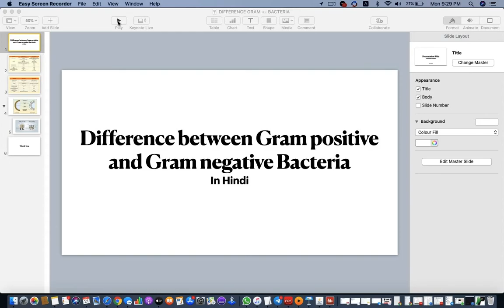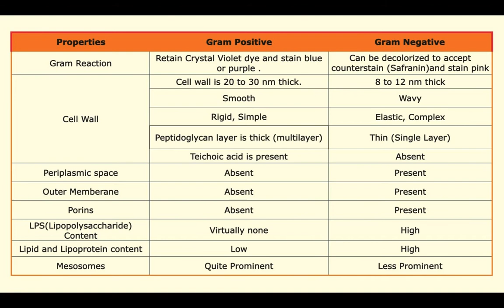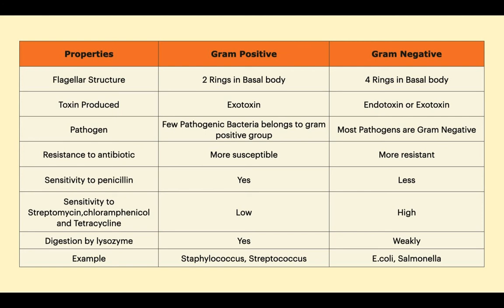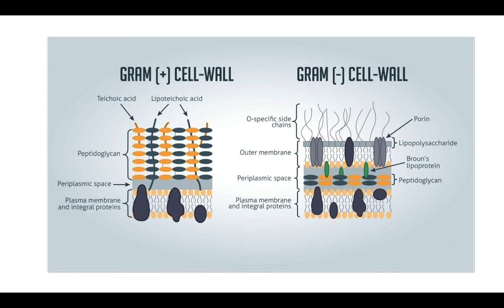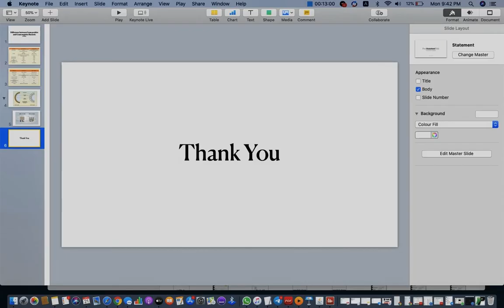Difference between Gram Positive and Gram Negative Bacteria (In Hindi)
Learn Microbiology and life sciences lessons from Tanu Shree through videos, lectures and lessons.